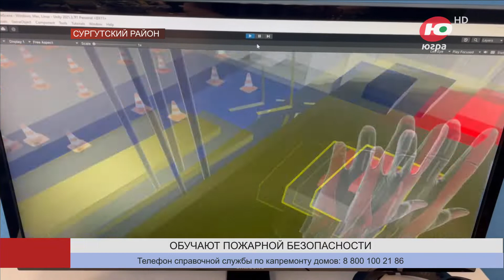Школьников Сургутского района обучают пожарной безопасности с помощью виртуальной реальности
В Сургутском районе воспитывают пожаробезопасное поколение. Обучению основам противопожарной грамотности здесь уделяют особое внимание.